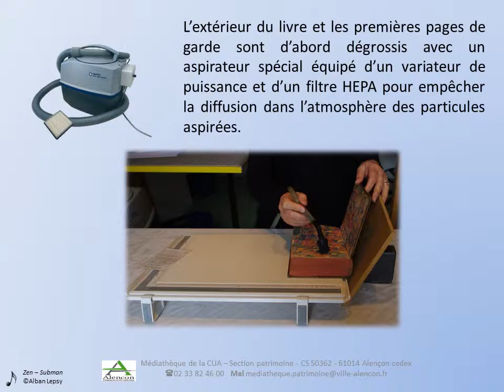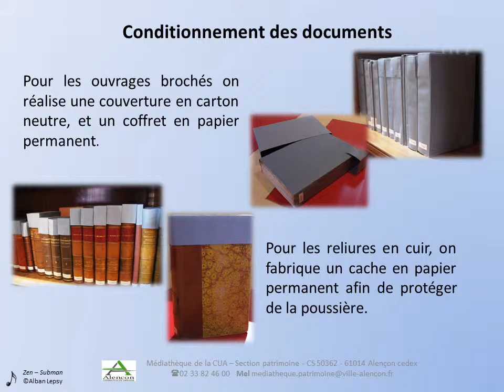Les coulisses #1 - L'atelier d'entretien et de réparation des collections patrimoniales